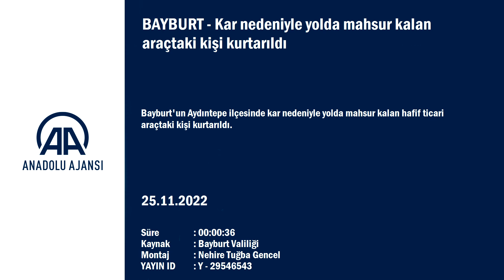BAYBURT - Kar nedeniyle yolda mahsur kalan araçtaki kişi kurtarıldı